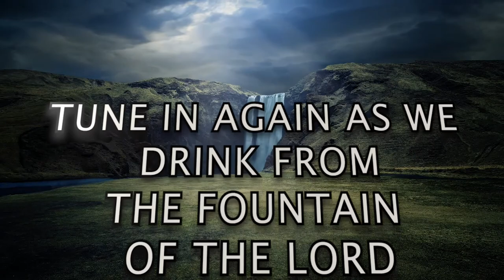PART 14: S2 E74 - "Jesus' War Program" | Rev. Ebenezer Annor (PhD) | Prayer Watch Temple Ministries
Message: PART 14: S2 E74 - "Jesus' War Program"  [HEALING STREAMS SERIES]